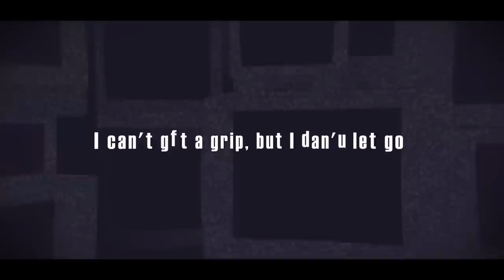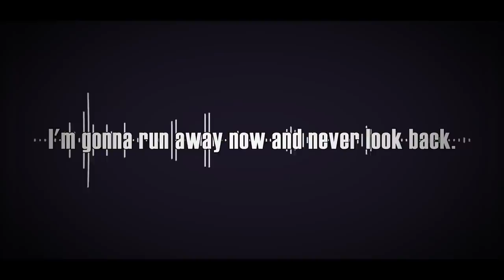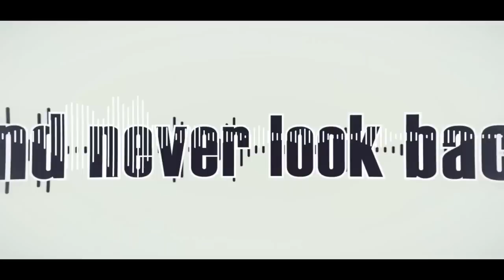【Bookiezz】 - E C H O 【Rock Version】 Feat. Fewhaha007 & Xignality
Arrange : Bookiezz & Fewhaha007 & Xignality

Vocal : Bookiezz
Guitar : Bookiezz
Bass : Bookiezz
Synthesizer : Bookiezz & Fewhaha007 & Xignality
Drum : Bookiezz

Mixed : Bookiezz
Mastering : Bookiezz

Illust : SnowRabbitz
Video : Tonotarus

Special Thanks : Tony_Gospel

Inspiration : Dj-Jo / Mes Version

P.S. HAPPY HALLOWEEN!

สมัคร Membership ช่อง Bookiezz เพื่อรับสิทธิพิเศษต่างๆมากมาย ที่นี่เลย!! :